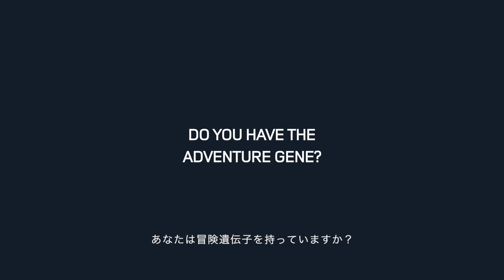冒険DNA | ①ドライバー： ALEX BROWN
「この仕事が好きです。自分でもアフリカ大陸やヨーロッパ全土をドライブしたことがあります。 きっと私は冒険遺伝子を持つ人間だと思います」

あなたは冒険遺伝子を持っているか？で、ニュー ディスカバリースポーツ　冒険DNAテストを受けてみませんか。